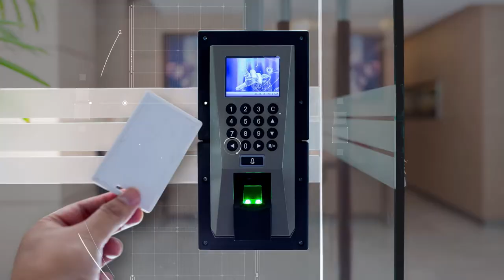SAFETY Act Program Passes 1,000 Qualified Anti-Terrorism Technologies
More than 1,000 anti-terrorism technologies have now been approved for coverage under the Support Anti-Terrorism by Fostering Effective Technologies (SAFETY) Act. The Department of Homeland Security (DHS) Science and Technology Directorate (S&T) celebrates a milestone in public safety advancement with recent Qualified Anti-Terrorism Technologies including the Bloomberg Corporate Headquarters Security Program, the Soldier Field Security Program for SMG and the Chicago Park District, and Boeing’s Wave Glider.